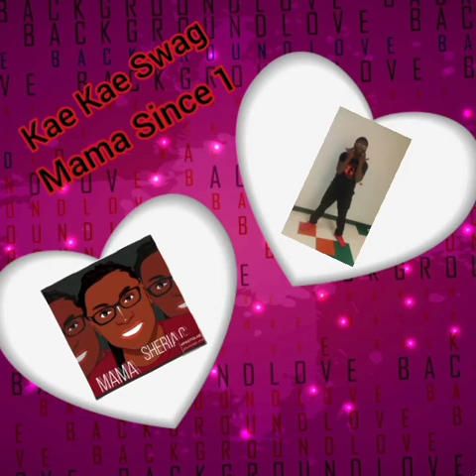Kae Kae Swag-Mama Since 1